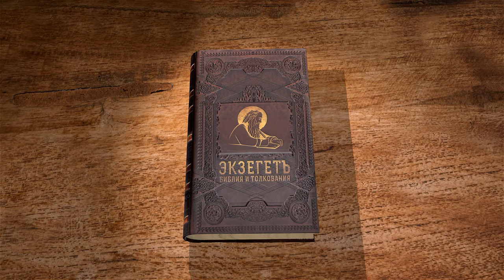4-я книга Царств. Глава 22. Протоиерей Олег Стеняев. Ветхий Завет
Последний благочестивый царь допленной Иудеи, Иосия. Он собрал серебро для дома Господня, чтобы его отремонтировать. В это время была найдена книга Закона (Пятикнижие, или, по крайней мере, Второзаконие). Царь пришёл в ужас, узнав из неё, какая участь ожидает Иудею, и послал священников и чиновников к пророчице Олдаме. Почему Бог обещал неизбежное наказание Иудее и мир во времена царя Иосии? Читает и комментирует прот. Олег Стеняев.